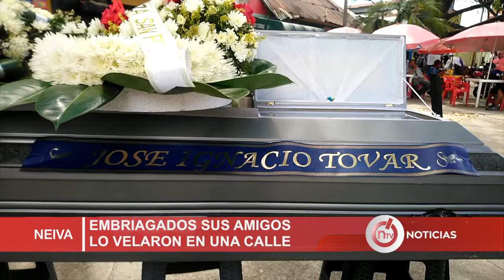Camionero velado en la calle porque no tenía familia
NtvNoticias Camionero velado en la calle porque no tenía familia.